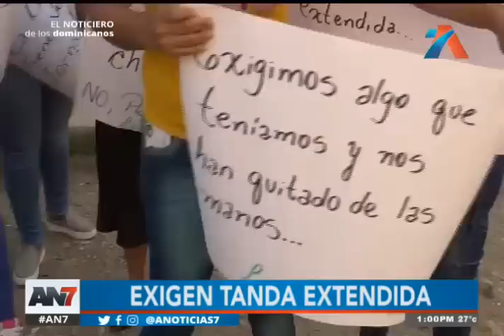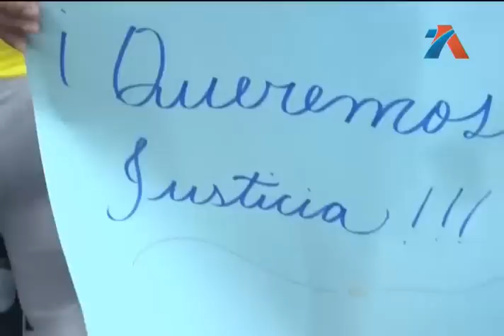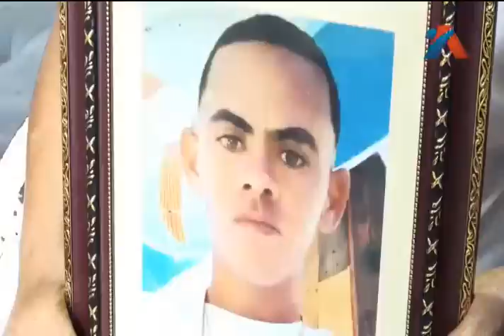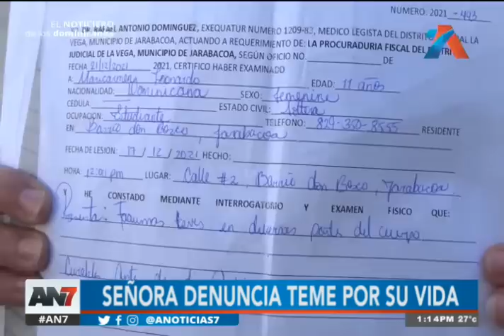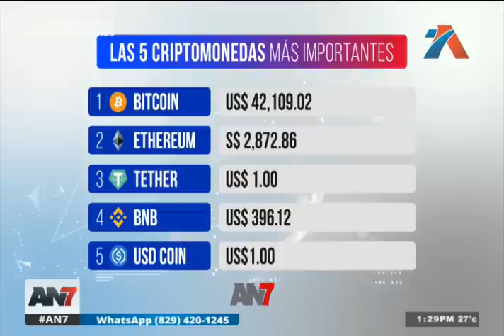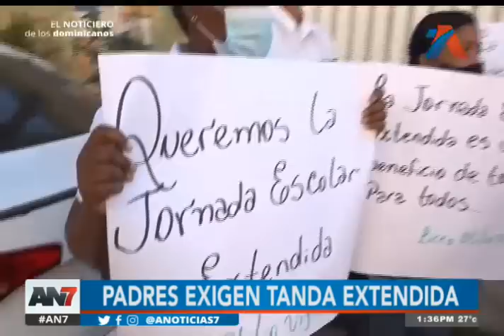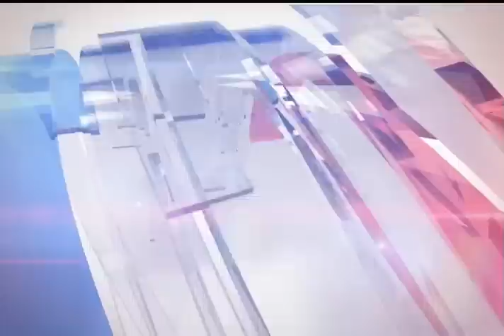AN7 Meridiano: Programa del 14 de Febrero de 2022